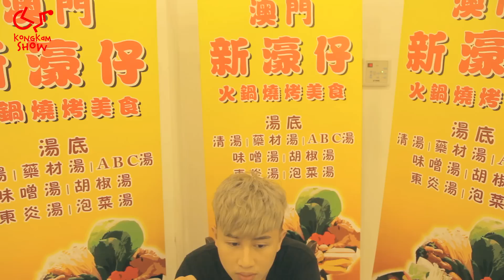KONGKAM SHOW no.5 - 小白臉VS小黑臉（壁咚大戰！） Kabe Don Challenge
小白臉VS小黑臉（壁咚大戰！）
王小了與陳健豪當街抓女路人壁咚（Kabe Don）！！看看路人們能撐幾秒？？！